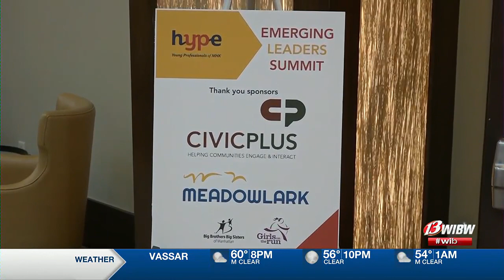Young Manhattan professionals engaged in the first ever Emerging Leaders Summit